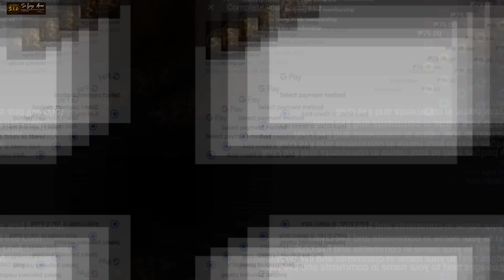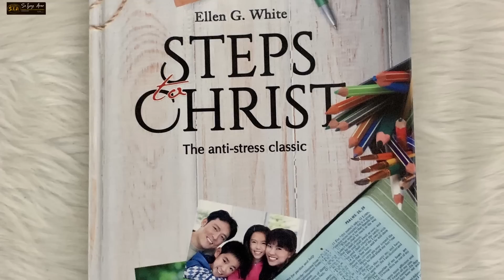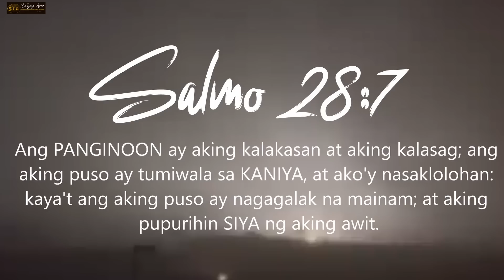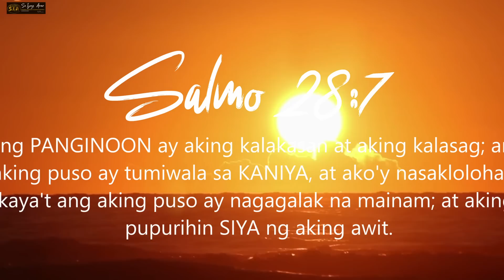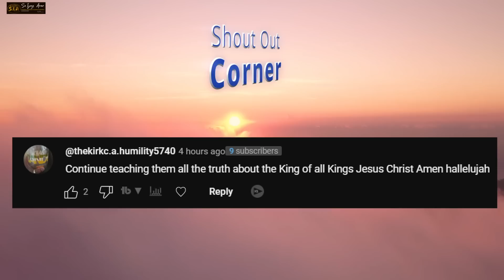IPANALANGIN NATIN ANG ATING BANSA, May Mangyayaring Delubyo Sa Mayo 26-30, 2023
IPANALANGIN NATIN ANG ATING BANSA, May Mangyayaring Delubyo Sa May 26-30, 2023

❤️Marcos 4:35-41❤️
(Pinatigil ni Jesus ang Bagyo)

35 Sa araw na iyon, nang gumabi na, sinabi ni JESUS sa kaniyang mga alagad: Tumawid tayo sa kabilang ibayo ng dagat.
36 Kaya nga, nang napauwi na nila ang napakaraming tao, sumakay sila sa bangka na kinalululanan ni JESUS. Ngunit may kasabay siyang ibang maliliit na bangka.
37 At dumating ang malakas na bagyo. Sinasalpok ng mga alon ang bangka na anupa’t halos mapuno ito ng tubig.
38 Si JESUS ay nasa hulihan at natutulog na may unan. Ginising nila siya at sinabi: Guro, bale wala ba sa iyo na tayo ay mapahamak?
39 Pagbangon ni JESUS, kaniyang sinaway ang hangin at sinabi: Pumanatag ka! At sinabi niya sa alon: Pumayapa ka! Tumigil ang hangin at nagkaroon ng lubos na kapayapaan.
40 Sinabi niya sa KANIYANG mga alagad: Bakit kayo lubhang natakot? Paano nagkagayon na wala kayong pananampalataya?
41 Nagkaroon nga sila ng matinding takot at nagsabi sila sa isa’t isa. Sino nga ba ITO? Maging ang hangin at alon ay sumusunod sa KANIYA.